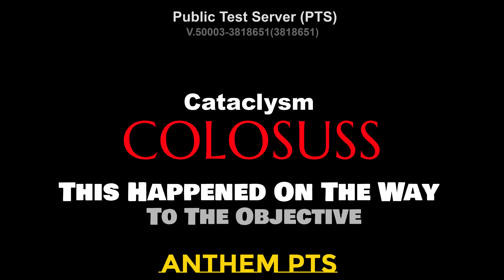PTS: NEW ENEMY, FURY-CATACLYSM COLOSSUS-ANTHEM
The DOMINION FURY is the latest in a line of new bad guys or creatures. The Fury has been evolving and becoming harder to kill & this one is the toughest so far. FURY & My COLOSSUS Meet.

I have hours of pts gameplay recorded but i'll prabably stop at Part 10 just to have an even number. Part 10 will be a review of all the content I found during the pts.

The Public Test Servers went offline sometime last night. That means that Cataclysm must be about ready to launch. They did server side updates. That could mean release is close by. The pts servers ran smooth except for a couple of times so these server updates will hopefully give us a bug free gaming experience.

Strong Alone, Stronger Together.

World Domination is costly, Your donations give us the hope needed.
If conquering the world doesn't work out then we need new hardware, like a new mic. Thanks..

Support Your Local CrazyDog Here By Becoming A Patron

G2A, Click here for your favorite games for less!

Salty Devil is Absolutely the funniest channel on YT. He plays serious games but makes them hilarious from editing to choice of music or sound clip, you can't go wrong here.

M4GP1E Makes some stunning cinematic videos not to mention he's a pro level gamer. The Battlefield series is what he likes:

Crimson Studios: Controversy Corner- Your one & only source for not so serious news, in other words, FUNNY Stuff "satire". Be Sure To Tell Ryan Hi For Me!